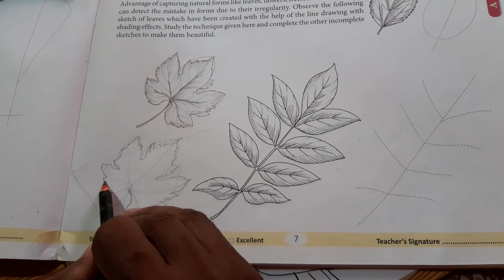Class V- Art - Lesson 2 20/10/2020